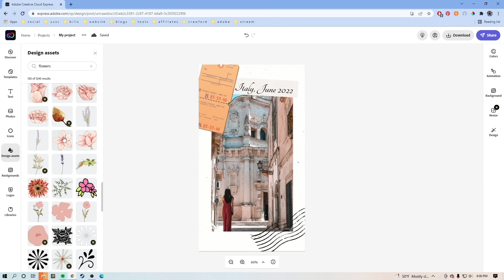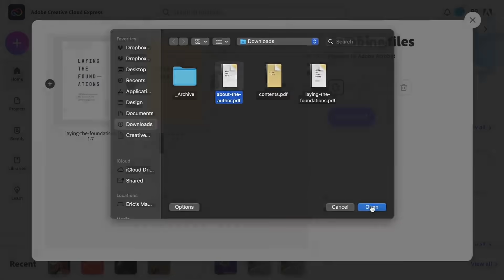New Hotness: Edit, Combine, & Make PDFs | Adobe Express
Katrina shows you the latest tools for editing, combining, and making PDFs in Adobe Creative Cloud Express. It’s easy, free, and fast with Quick Actions. You can combine existing PDF files, edit and re-organize PDF pages, and edit text & images inside any PDF. We’ve also improved the Discover tab, and convert any video to a gif on mobile. Creative Cloud Express’s latest features make it easier for you to be creative with efficiency. Let’s get that bread. 🍞